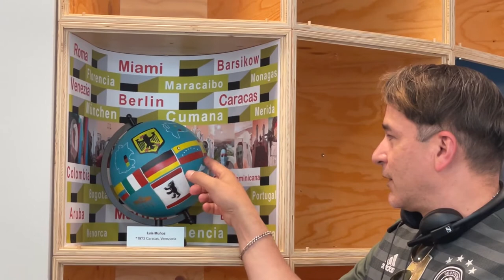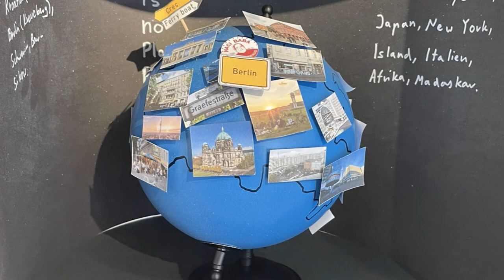Humboldtforum Runde Geschichten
Berliner:innen zwischen 3 und 93 Jahren zeigen im WELTSTUDIO ihren Blick auf Berlin und die Welt. Diese 35 Globen mit ihren ganz individuellen Positionen können seit Eröffnung von BERLIN GLOBAL im WELTSTUDIO betrachtet und bestaunt werden.